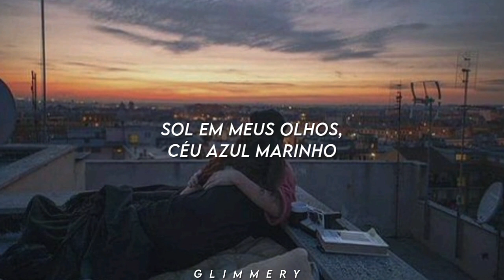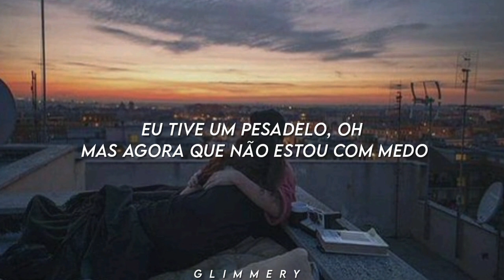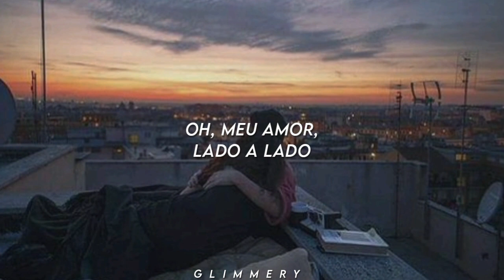Jeremy Zucker & Chelsea Cutler - This Is How You Fall In Love (Tradução)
Todos os créditos pela imagem: beautifulcloudyskies (Flickr.com)

Todos os créditos pela música: Jeremy Zucker, Chelsea Cutler, UMG (em nome de Universal Records)

Sun in my eyes
Navy blue skies
You are the reason
I can survive

We'll turn off the phones
To just be alone
We'll draw the curtains
And never leave home

What's easy is right
My mother's advice
I never think twice

What glitters is gold
You'll be my best friend
Until we grow old